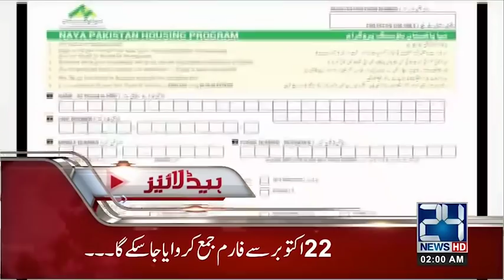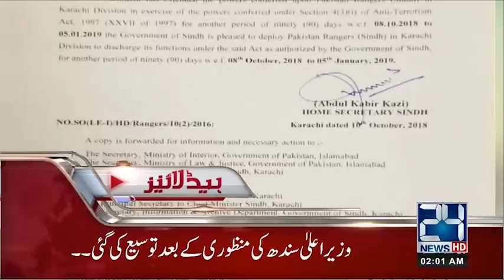News Headlines | 2:00 AM | 11 Oct 2018 | 24 News HD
24 News HD is one of the leading news channels of Pakistan bringing you the latest current affairs from Pakistan and around the world.